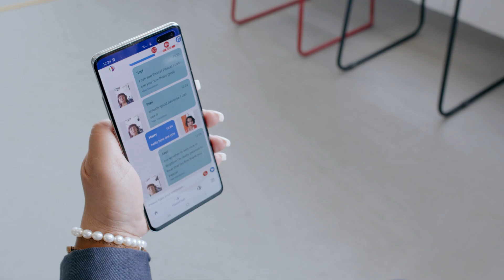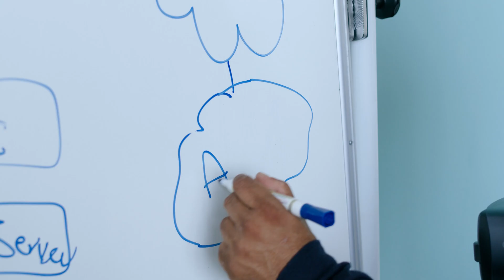Meet the 5G Testbed Accelerator cohort: Pixsellar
Pixsellar is an augmented analytics enabling technology which allows users to work with live or recorded video content. With the provision of the 5G and the substantial improvement on mobile bandwidth capabilities that brings, Pixsellar applications can be deployed and subsequently used much more frequently and seamlessly.

Digital Catapult’s 5G Testbed Accelerator is a 20 week programme providing early stage businesses the opportunity to develop innovative products and services using 5G technologies. The programme provides access to tools, facilities and expertise needed to break down barriers to market and develop leading edge 5G enabled products and services.